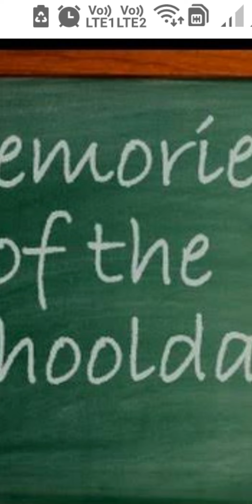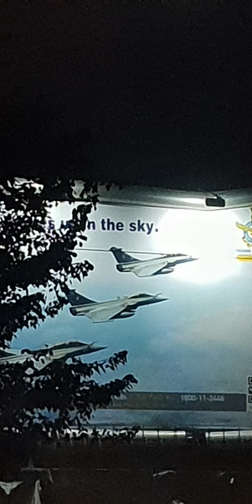part-1 lockdown ke baad school ka pehla din, wait for part-2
lock down ke baad pehla din school ka , iska part2 abhi baaki hai ,do watch the entire video , sunkar lotpot ho jaoge
100K likes for part -2